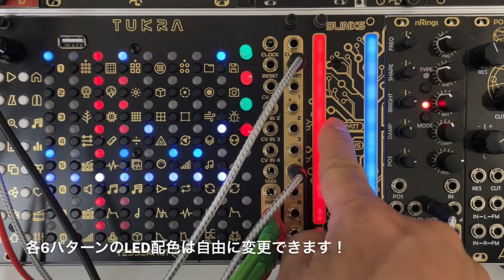Tesseract Modular / Blinks (VU meter for Eurorack)